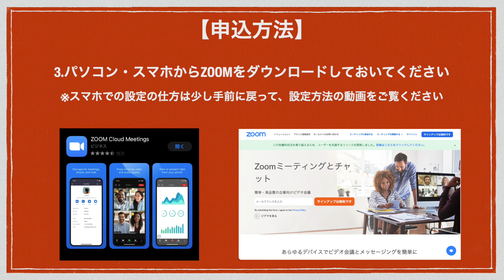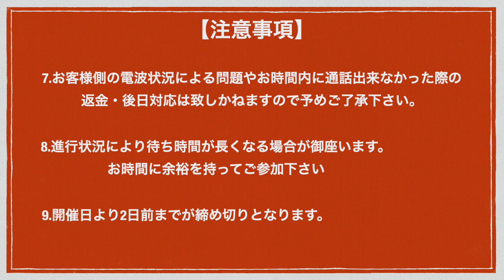ララスタLive申込方法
1.HPのフォームよりお申込みください(30分3500円)

2.撮影会開催日2日間前にお振込みお願い致します
3.パソコン・スマホからZOOMをダウンロードしておいてください
4.参加確定後、メールアドレスもしくはパスマーケット内にてミーティングID/パスワードをお送り致しますので、入力して参加してください
5.当日運営側が認証すれば参加できます。
※顔出し、音声のみの参加/ニックネームでもOKです

【注意点】
1.お伝えしたIDは当日のみ有効なアカウントとなります。
2.参加者の方音声のやりとりは初めの挨拶と、終わりの挨拶のみであとは、チャットでの会話になります。
3.のポーズは内容によって承りかねる場合が御座います。
4.悪質なコメント荒らし目的など、マナーの悪いお客様には強制的に退室して頂く場合が御座います。※その際の返金等は致しかねますので、ご了承下さい。
5.録画・録音は基本的には禁止とさせて頂きます。
6.配信環境やインターネット環境の変化によっては、配信に不具合が生じる可能性が御座います。
7.お客様側の電波状況による問題やお時間内に通話出来なかった際の返金・後日対応は致しかねますので予めご了承下さい。
8.進行状況により待ち時間が長くなる場合が御座います。お時間に余裕を持ってご参加下さい
9.開催日より2日前までが締め切りとなります。

【2020年最新版】 ZOOM の スマートフォン での 使い方